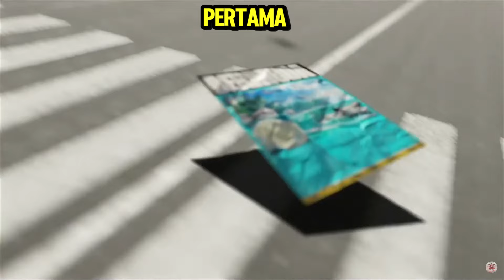EVOS DIVINE BOOYAH ROUND PERTAMA | FFWS SEA 2024 DAY4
Selamat datang di channel Jeck Knr
Jeck Knr adalah channel streamer gaming